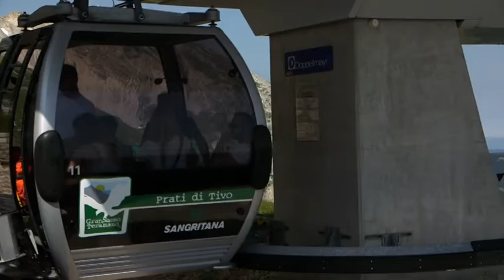Il futuro del Gran Sasso d'Italia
Domani 10, dicembre, a Teramo, alle ore 17, nella sala Polifunzionale della Provincia, Walter Mazzitti presenterà un progetto di rilancio del Gran Sasso d'Italia. Una montagna straordinaria da rivalutare come risorsa strategica per lo sviluppo dell'Abruzzo e luogo di aggregazione degli abruzzesi